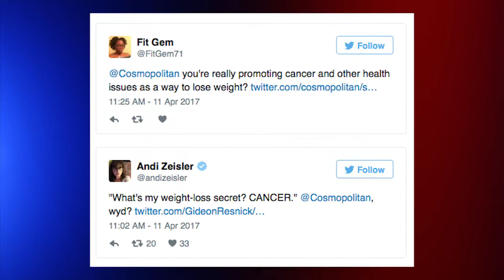Body Image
A POPULAR WOMEN'S MAGAZINE CAME UNDER FIRE AFTER SUPPORTING AN EXTREME DIET. REUBEN JOHNSON HAS THE STORY.